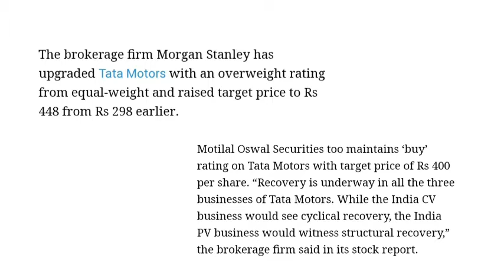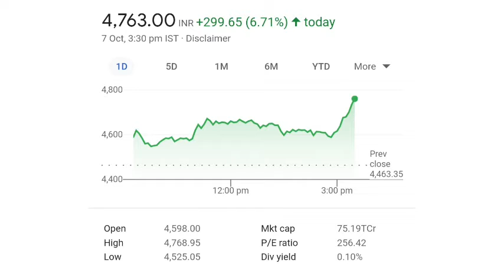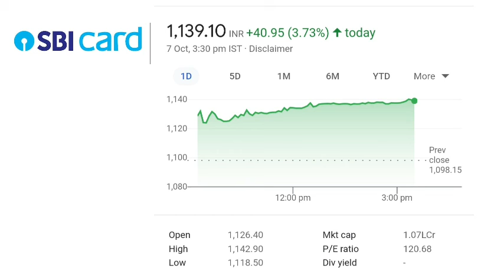Tcs q2 Result update | Reliance share target | Tata motors Share News | Irctc share news today